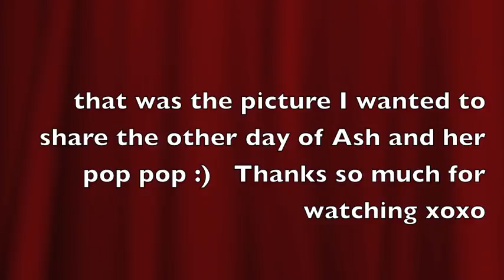vlog - one day at a time - day 1926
hi guys - short vlog, everyone was at work, and I got stuff done in the office...the usual, appointments, calls, emails - and editing.  Hope you all have a fantastic weekend xoxo

1000's of store that work with ebates and earn money back when you shop for every day things :) check out my link and sign up.

 7 Rye Ridge Plaza #139